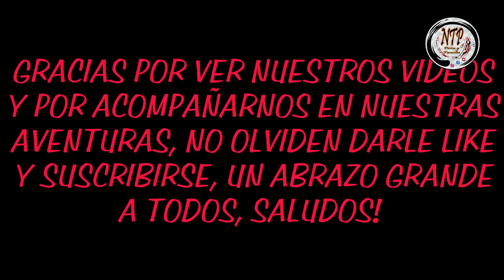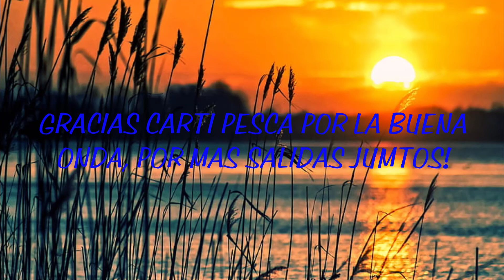PESCA EN RIO SALADO - PUENTE LA DAGA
Hola amigos como siempre acá les dejo un lindo video pero esta vez un lugar nuevo, Puente la Daga Alberti, espero les guste, gracias Carti Pesca la pasamos genial, no olviden pasar por su canal, en la descripción les dejo la ubicación del lugar, saludos y espero les guste!

🔥EL YACARE , Casa-Pesca-Camping-náutica-arquería-cuchillería-óptica. RTA.197. GRAL. La Valle 1987- José. C. Paz.

CON HARINADO L&L PESCAS SEGURO, ANIMATE A PROVARLO!

🐟🐟🐟🐟TODOS LOS PUNTOS DE VENTA DEL HARINADO 🐟🐟🐟🐟

🔥CASA de PESCA EL DORADILLO, MORENO, Calle: Clemenceau y RTA.23